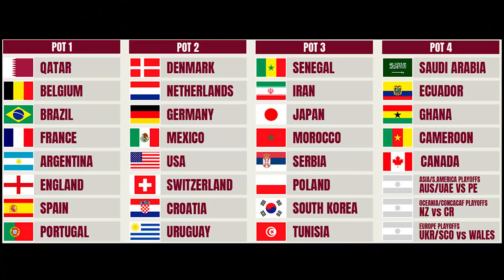قرعة كأس العالم قطر 2022 أحسن و أكفس مجموعة